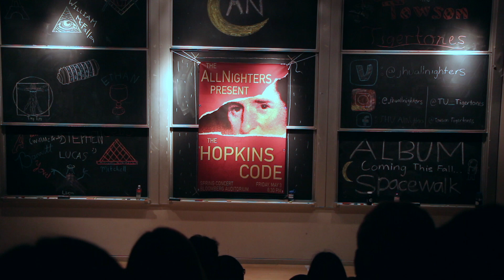Baba Yetu - Christopher Tin (Cover by The AllNighters)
Spring 2019 Concert
Baba Yetu
Christopher Tin
Soloist: Vivek Gopalakrishnan '21; Lucas Polack '22; Stephen Li '21
Arranger: William Fallon '22